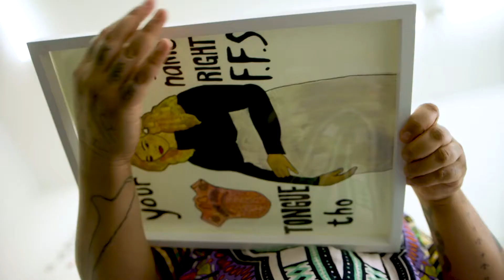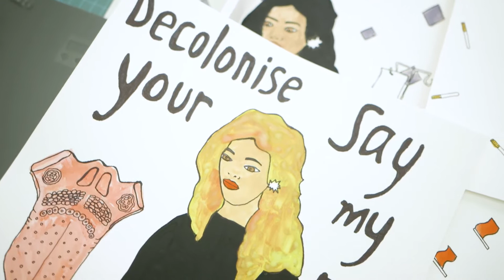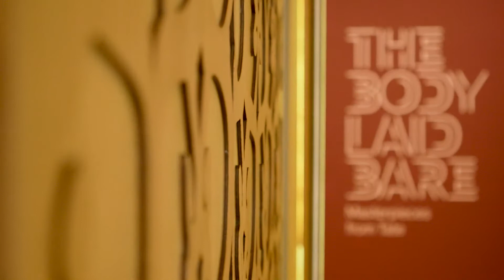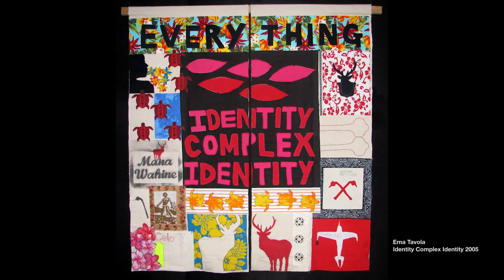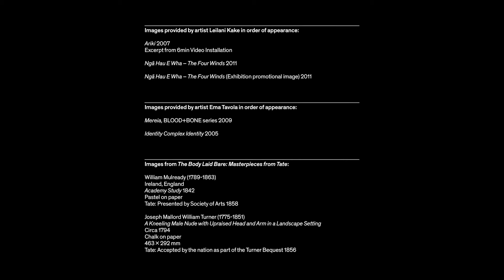Pacific Bodies: Ema Tavola and Leilani Kake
On the occasion of 'The Body Laid Bare: Masterpieces from Tate', Auckland Art Gallery Toi o Tāmaki and British Council invited New Zealand artists of Pacific heritage to offer a counter-narrative to the themes of the exhibition.

Episode three: Ema Tavola and Leilani Kake